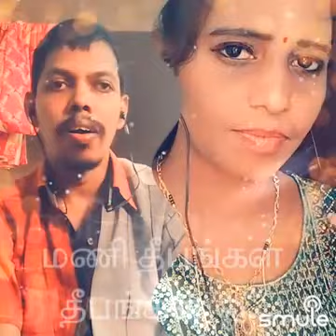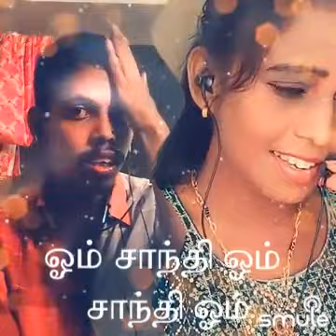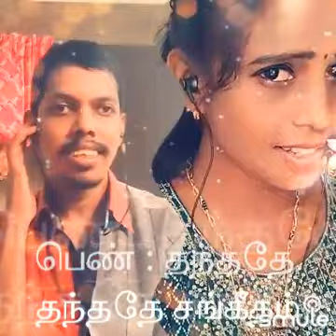Kadhal vaanile short